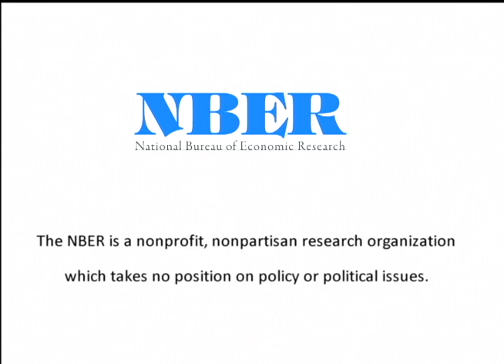2015, International Finance and Macroeconomics Panel, "The Greek Crisis: Snapshots and Perspectives"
2015 International Finance and Macroeconomics Program Meeting Panel - The Greek Crisis: Snapshots and Perspectives
Richard Portes, London Business School
Carmen Reinhart, Harvard University
Gita Gopinath, Harvard University
Paolo A. Presenti, FRB New York
Anil Kashyap, University of Chicago